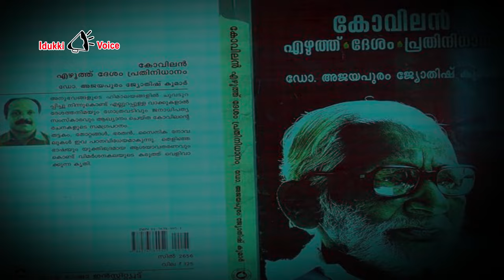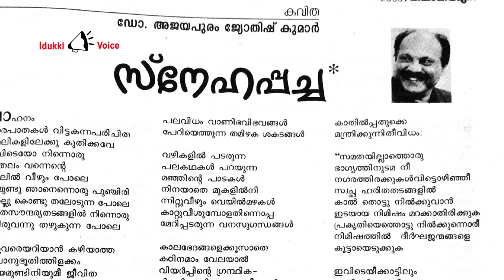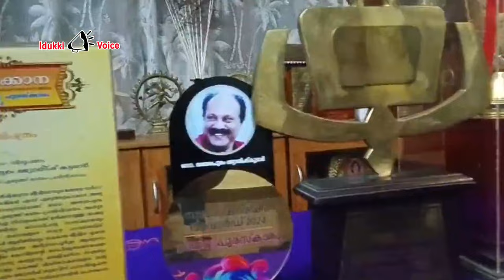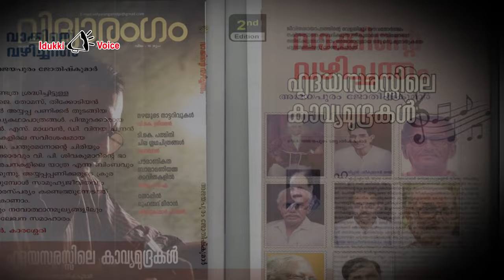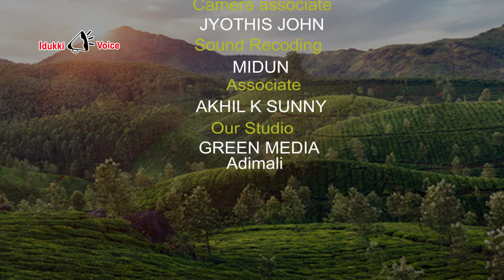Ajaypuram Jothish Kumar#പ്രശസ്ത എഴുത്തുകാരൻ അജയപുരം ജ്യോതിഷ് കുമാറുമായുള്ള അഭിമുഖം